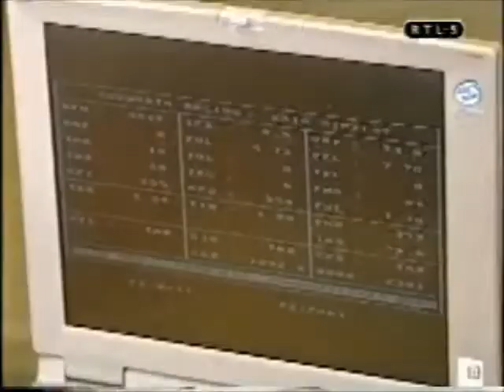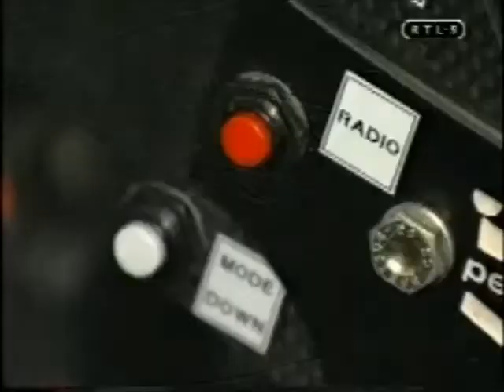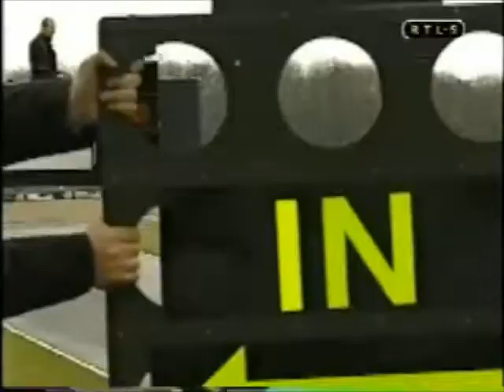2000 - Allard Kalff test Tyrrell 025 @ Donington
In 2000, Allard Kalff tested a 97' Tyrrell 025 part of Paul Stoddart F1 collection at the Donington circuit. The test was broadcasted on dutch RTL 5 tv show 'Formule 1 in de winter' on january 1st 2001.